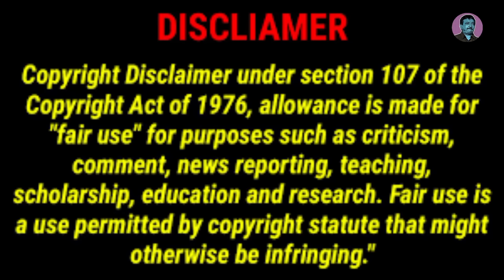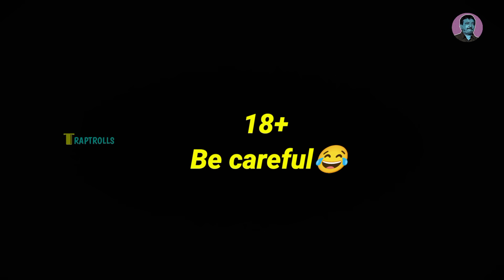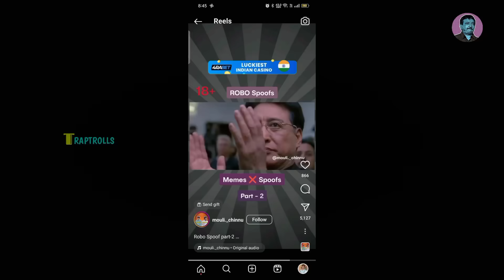𝗩𝗜𝗗𝗔𝗗𝗔𝗟𝗔 𝗥𝗔𝗝𝗜𝗡𝗜 𝗧𝗥𝗢𝗟𝗟 || 𝗝𝗔𝗚𝗔𝗡 𝗦𝗥𝗜𝗥𝗘𝗗𝗗𝗬 𝗞𝗢𝗗𝗔𝗟𝗜 𝗡𝗔𝗡𝗜